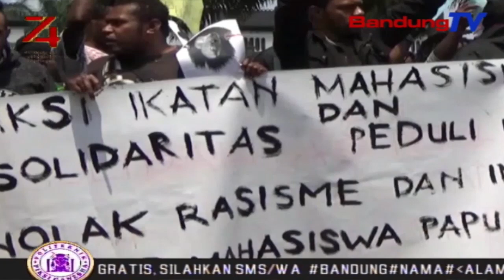Usut Tuntas Rasis Dan Diskriminasi Masyarakat Papua | SBR | BANDUNGTV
SBR | BANDUNGTV | IRFAN RAMANDA | Ratusan Mahasiswa Asal Papua Jawa Barat,Berunjuk Rasa Di Kawasan Jalan Diponegoro Kota Bandung,Kamis Siang,,Dalam Orasinya,Mahasiswa Mendesak Pemerintah Agar Mengusut Tuntas Kasus Rasis Dan Diskriminasi,Yang Dialami Masyarakat Papua,Di Sejumlah Daerah Di Tanah Air,,